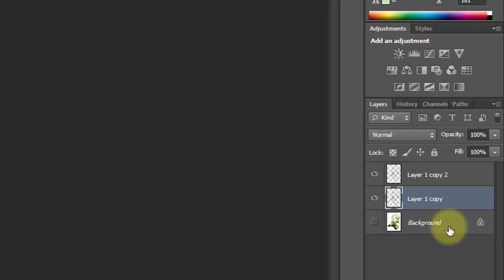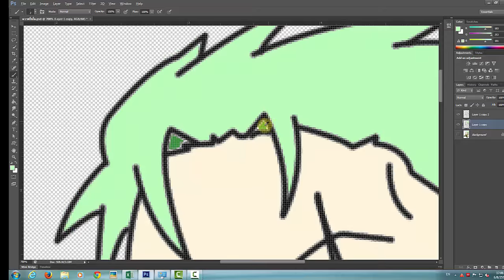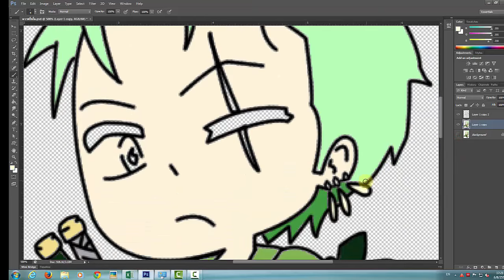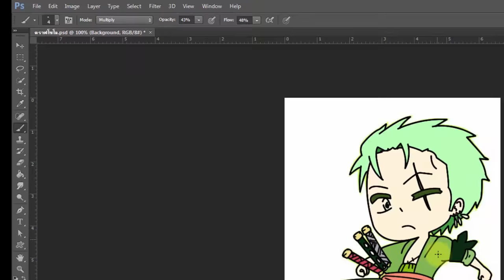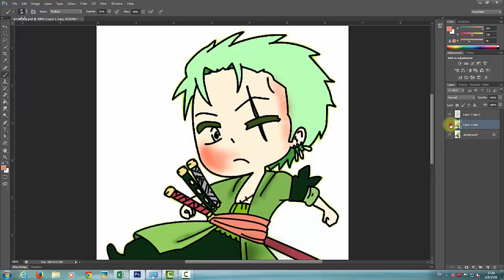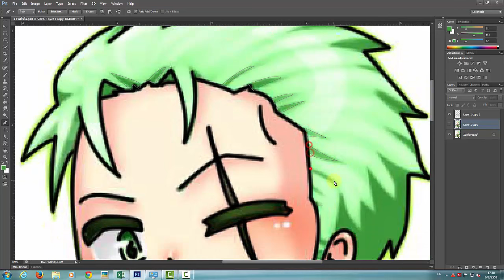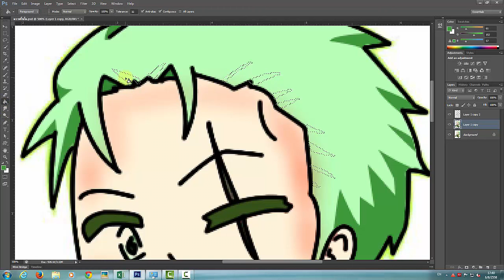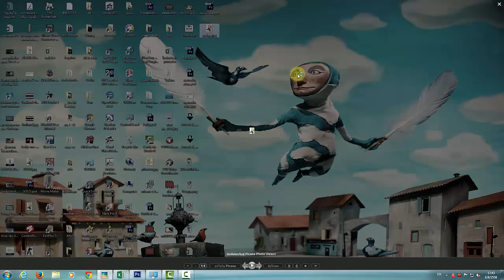Cartoon Painting Tutorial Photoshop